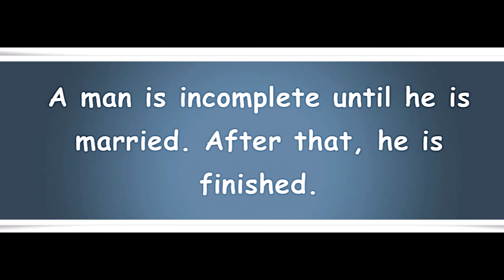BUBMarriageMinistryAnniversaries2018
And All  the Time God is Good
Godspeed